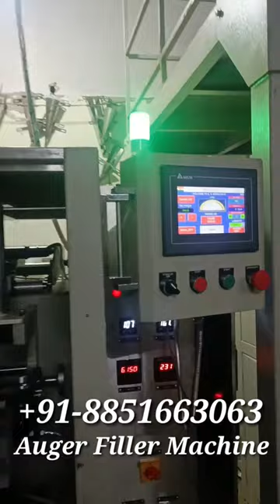High Speed VFFS Collar Type Auger Filler Machine With Nos 4 Servo Motor Motion Control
High Speed Servo Motor Auger Filler Machine Packing For Besan, Sattu, Maida, Aata etc.